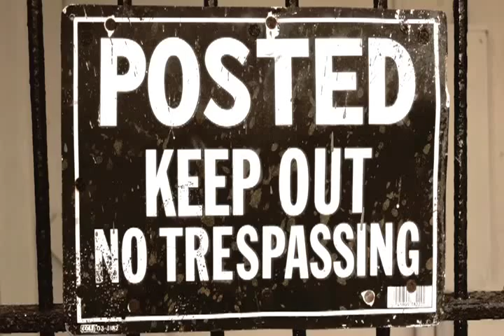HoodRats & Prodigies- Secrets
California secret spot section